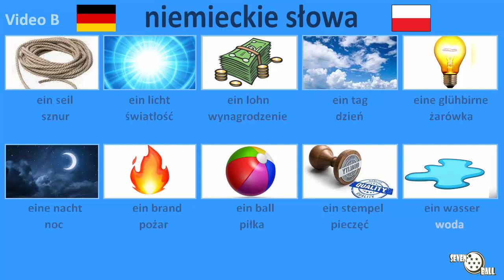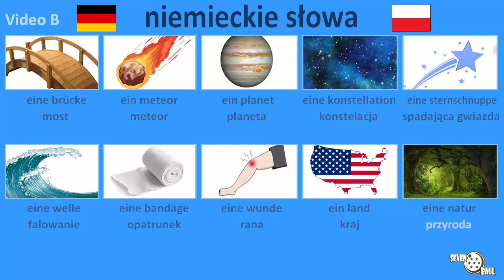uczyć się niemieckiego - niemieckie słowa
niemieckie - polskie

lekcję niemieckiego, portugalskie słowa, nauka języka niemieckiego, lekcja niemieckiego dla początkujących, uczyć się niemieckiego, język niemiecki

00:00 część 1
01:26 część 2
Alemão - Polonês